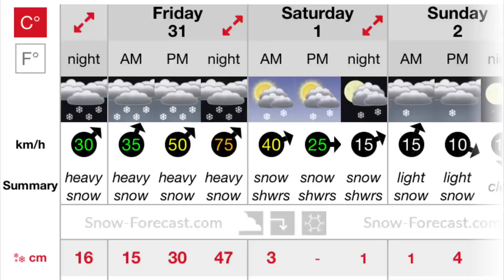Skiing Powder in Whistler Blackcomb Canada | VLOG 99